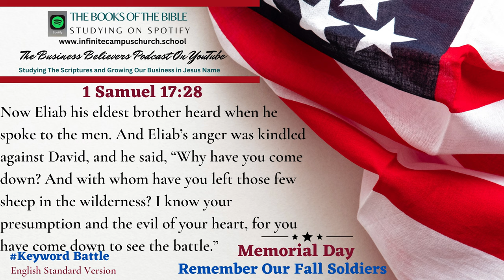Small Business Believers YouTube Podcast Memorial Day Playlist The Book of 1 Samuel 17:28